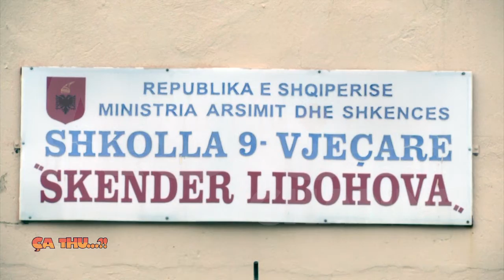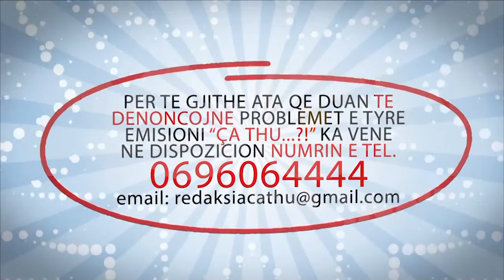Agon Channel CA THU 24 11 2014 PJ 2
Emisioni "Ca Thu"beri nje investigim ne shkollen 9 vjecare" Skender Libohova" ne qytetin e Lushnjes.Ne kete shkolle banjot jane ne kushte skandaloze, prandaj bordi i prinderve vendosi qe te gjithe nxenesit te paguajne nga 3 mije leke te vjetra per rregullimin e tyre. Kjo na u pohua  nga vete prinderit te pyetur nga kamera e fshehte e emisionit Ca Thu, por edhe nga vete drejtori i shkolles Ornel Heyka.Nderkohe prane Bashkise se Lushnjes, per kete problem ne biseduam me nenkryetarin Gent Nushi. Sipas tij ky problem do te zgjidhet shume shpejt, pasi Bashkia ka nenshkruar nje marreveshje me nje kompani private, e cila do te financoje per rregullimin e banjove dhe oborrit te shkolles ''Skender Libohova".